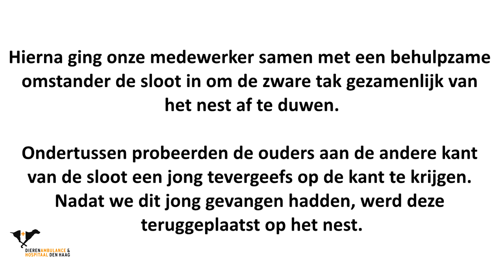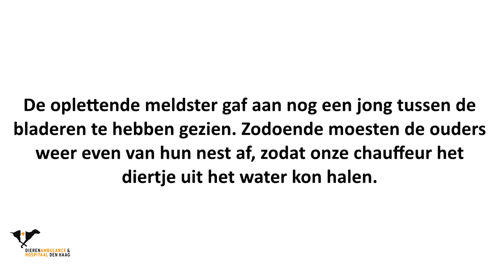Stormschade aan nest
Afgelopen dinsdag stormde het in Nederland. Niet alleen de mens, maar ook de dieren ondervinden hier last van. Deze lentestorm zorgde onder andere bij een jong meerkoetengezinnetje voor een hoop ellende.

Oplettende buurtbewoners van De Gaarde in Den Haag zagen dat een enorme tak was afgebroken en op een meerkoetennest terecht was gekomen. Toen onze chauffeur aankwam, waren enkele omstanders al bezig met het helpen van de dieren in nood.

Het eerste probleem waar onze chauffeur mee te maken kreeg, was om een goede inschatting te maken van de situatie. Door alle takken en bladeren was het nestje met de meerkoeten vrijwel onvindbaar. Mede met behulp van het juiste gereedschap werd het nest steeds meer zichtbaar en kon er worden ingegrepen zonder mogelijke beknelde jongen verder te verwonden.

Terwijl de grote tak in tweeën werd gezaagd, waren de ouders met een jong naar de andere kant van de sloot gezwommen. Daar probeerden ze het jong tevergeefs op het land te krijgen. Ondertussen probeerde onze medewerker de grote tak van het nest af te duwen. Deze bleek te zwaar. Gelukkig was een behulpzame omstander zo vriendelijk om eveneens de sloot in stappen om gezamenlijk de tak van het nest af te duwen. Dit lukte gelukkig, waardoor het nest vrij kwam te liggen.

Het jong dat aan de overkant van de sloot op het droge probeerde te komen werd vervolgens door onze medewerker gevangen en teruggeplaatst op het nest. Hierdoor kon het jonge dier uitrusten en op warmte komen. Vlak daarna leek de meldster nog een ander jong te zien, verstopt tussen alle takken en bladeren. Hierop werd besloten wederom het water in te gaan en het andere jong te pakken. Deze bleek dusdanig verzwakt en onderkoeld dat het niet verstandig was om deze bij zijn familie op het nest terug te plaatsen. Daarom werd besloten het diertje mee te nemen en door te brengen naar het Vogelasiel De Wulp.